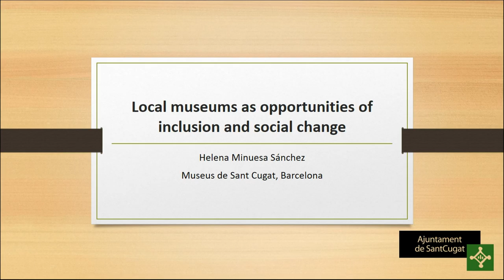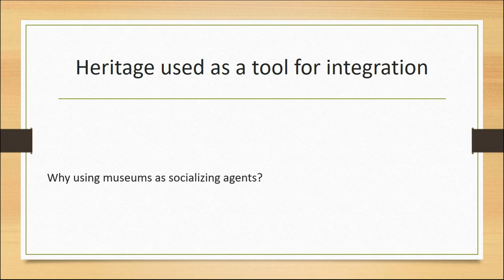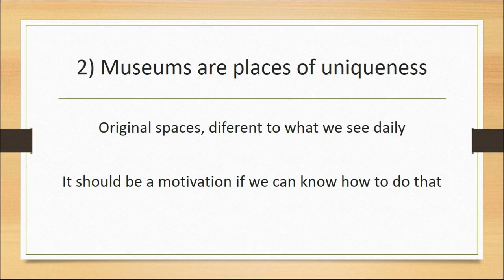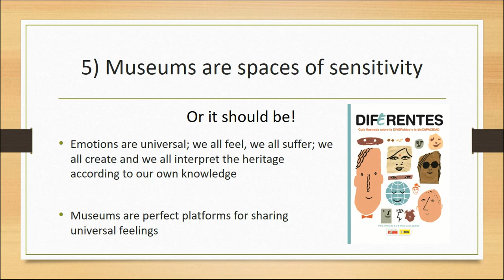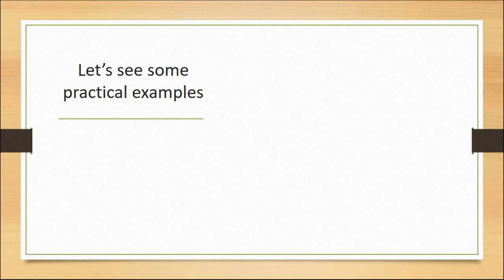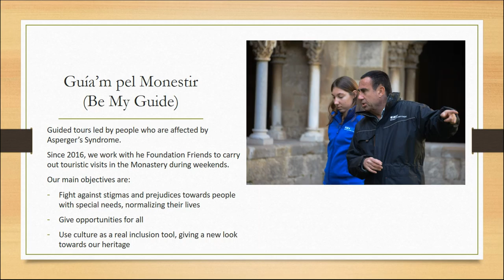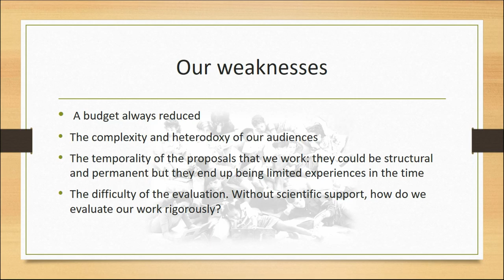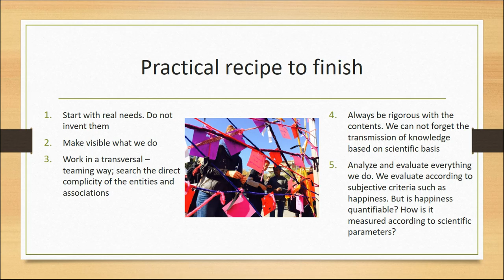LOCAL MUSEUMS AS OPPORTUNITIES OF INCLUSION AND SOCIAL CHANGE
In few years, many initiatives have shown that cultural heritage is a tool that can potentially fight against inequalities and balance social deficits. This essay aims to fight against the sense of a culture made only for cultured and educated people. It aims to make a way to a culture ‘do it yourself’, more participative and which generates social value, committed to the transformation of society. Cultural events can be the answer for inequalities in an effective and authentic way, in a creative way. This essay wants to highlight this enormous opportunity of heritage being capable of overcoming prejudices and taboos, bringing worlds together and breaking the social barriers. And we would like to give concrete examples, experiences carried out in the local museum area. Therefore, the ultimate objective of this essay will be: on the one hand, we want to make clear the power of art and culture as elements of cohesion and creation of social peace: culture as a tool –and not as weapon- of massive construction –and not destruction. On the other hand, we will present in more detail some practices carried out in the Museum of Sant Cugat del Valles (Barcelona) in which multiple projects and actions are held towards accessibility and real inclusion.

Minuesa, Helena (Museum of Sant Cugat- Ajuntament de Sant Cugat)